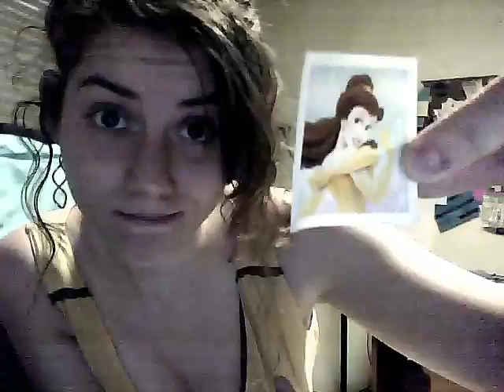friday is belle!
hey yalll

happy valentines day weekend!

my question for next week: do yall celebrate valentines day/ what did you do on valentines day this year (feb 14th)?